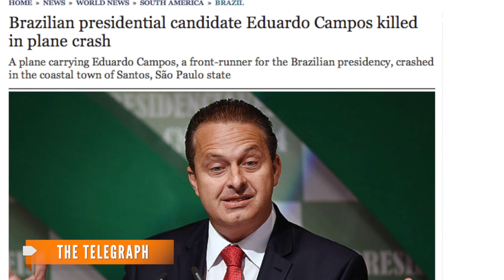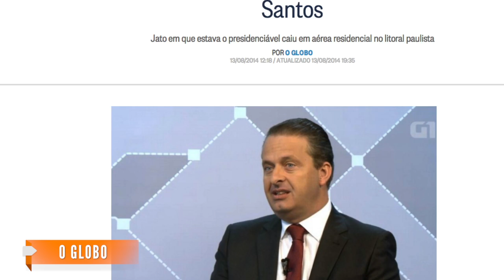Brazilian Presidential Candidate Dies In Plane Crash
Brazilian presidential candidate Eduardo Campos died Wednesday morning after his private jet crashed in a residential neighborhood of Santos.